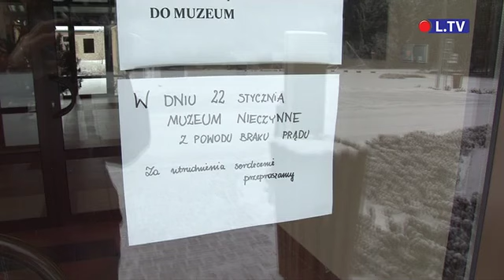Kilkanaście tysięcy mieszkańców województwa świętokrzyskiego nadal bez prądu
Trwa przywracanie dostaw prądu do odbiorców w województwie świętokrzyskim. Wiele linii energetycznych uszkodził wczoraj marznący deszcz. Sytuacja jest trudna, w dalszym ciągu bez prądu pozostają mieszkańcy gminy Bałtów, Waśniów, Kunów, Pawłów i Bodzechów.